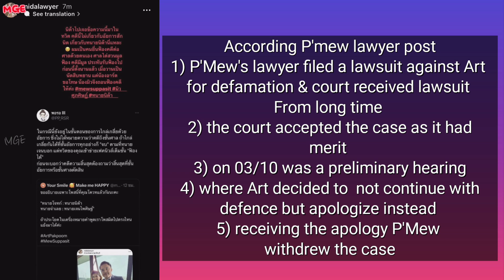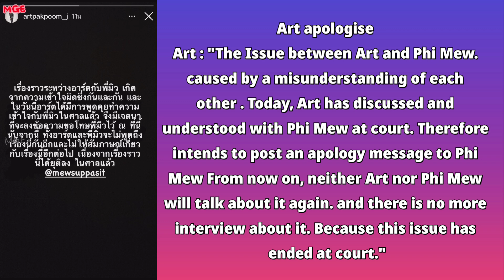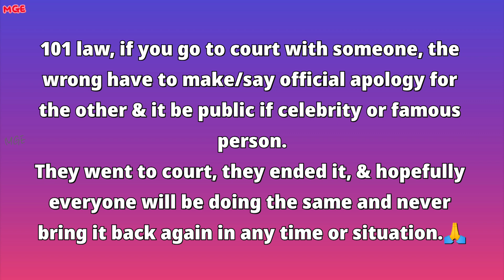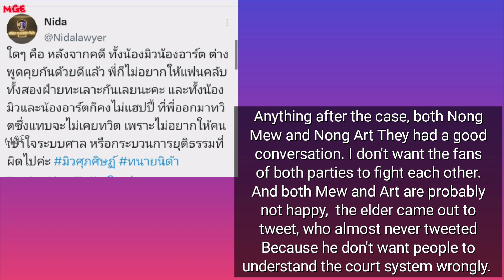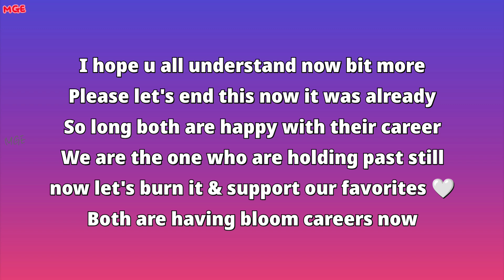Mew filed lawsuit against Art for defamation 😲 Mew & art attended court to settle things 🙏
Thai to English Translation by : walaas98